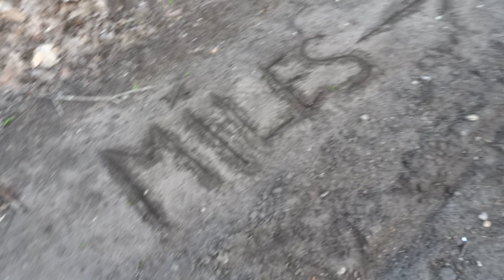Haunted Miles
These Haunted miles are my stomping ground.
Music stolen from: Casualties of cool
Song: The code

This may cause some trouble but I had way too much fun putting this together. So. There..